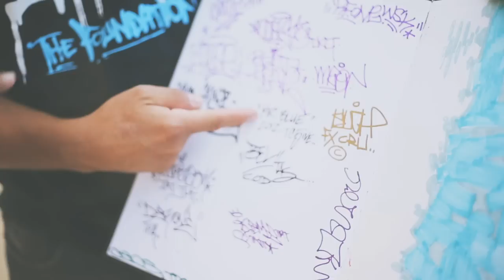Calyx & TeeBee - Pure Gold Ft. Kemo (Music Video)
Calyx & TeeBee
1. Pure Gold ft Kemo (Original Mix)
2. Pure Gold ft Kemo (Radio Edit)
3. Pure Gold ft Kemo (Wilkinson Remix)
4. Pure Gold ft Kemo (Hostage Remix)
5. Perspectives (Original Mix)